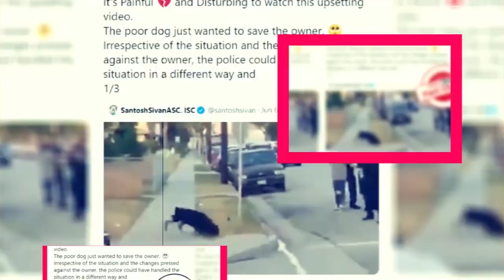All Of Us Are Dead Season 2: Renewed Or Cancelled? - Premiere Next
All Of Us Are Dead Season 2: Renewed Or Cancelled?
In this video, you are going to get all information related to All Of Us Are Dead Season 2 Release Date|| Cast|| Plot and Updates.

Technology updates
Netflix Series
Netflix Movies
Premiere Next